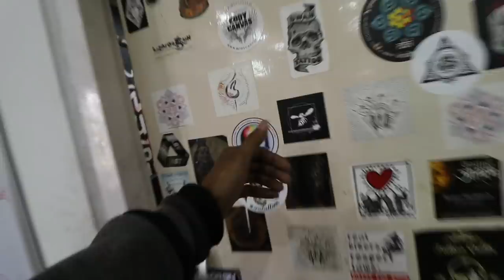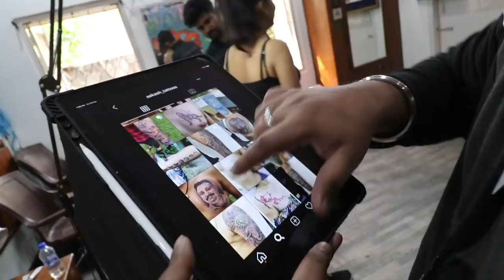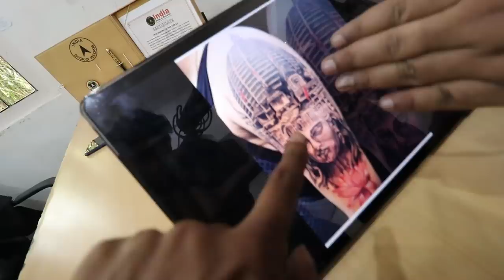Tattoo কেনেকৈ বনাব - Tattoo technology explained - Dimpu baruah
in this video I explained all about tattoo